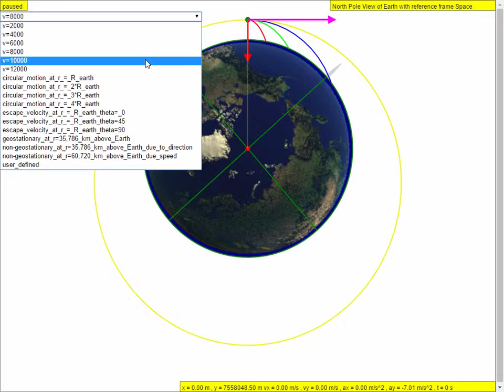Newton's Cannon in action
7.4 Satellite in Circular Orbits